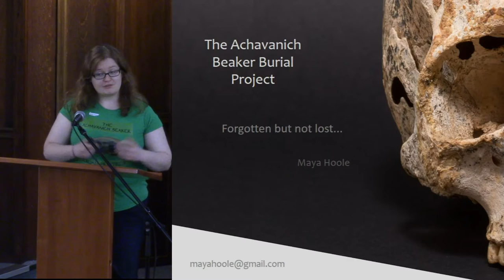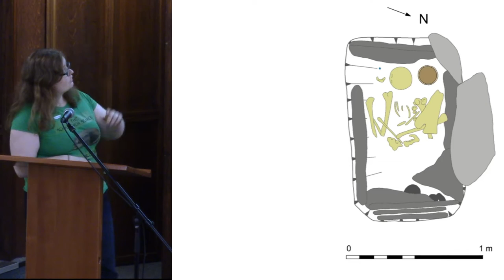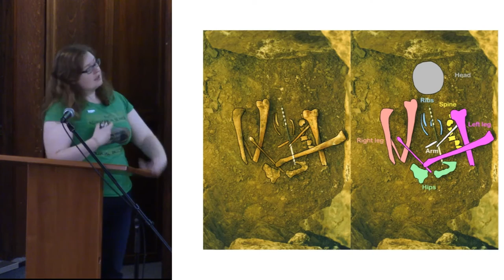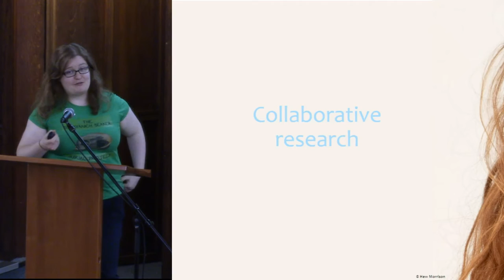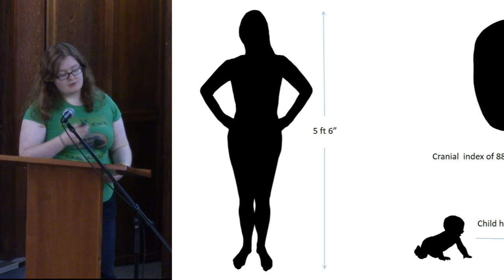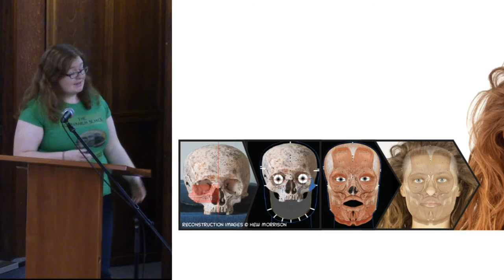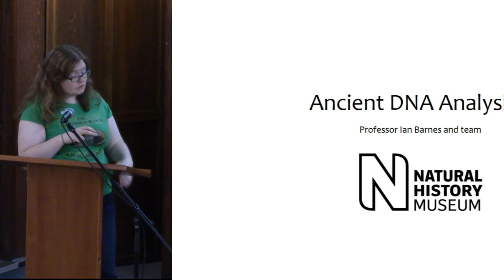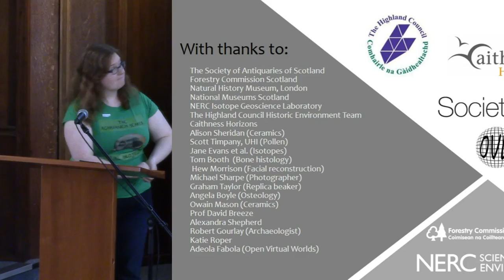Forgotten but not lost: The Achavanich Beaker Burial project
Maya Hoole, Project Manager, Historic Environment Scotland